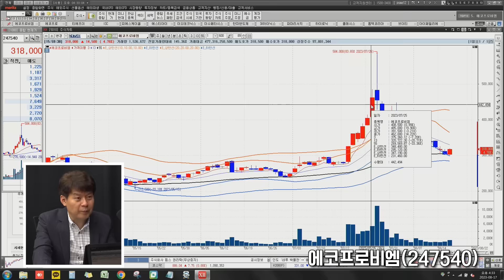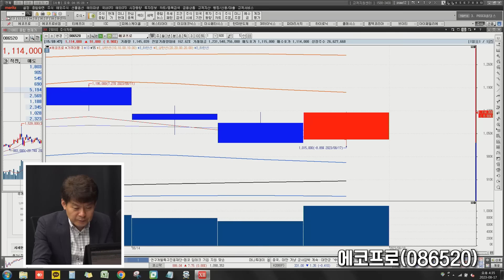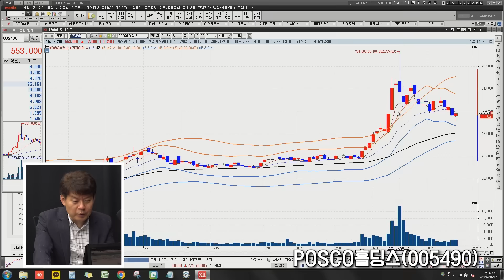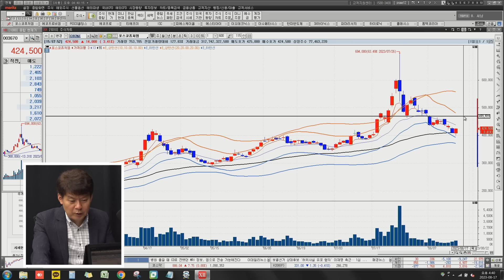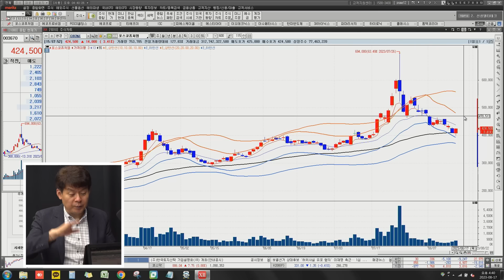2차전지, 지금은 다시 한번 핵심에 집중할 때!! 에코프로, POSCO홀딩스 (김민수 대표) [예민수의 경제TALK]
00:00 하이라이트
00:19 2차전지 향후 흐름, 핵심은 '이것'입니다
02:35 2차전지 앞으로는 이런 회사가 중심일 겁니다
04:03 에코프로 전격 분석
06:12 POSCO홀딩스 전격 분석
07:37 Back to Basic! 2차전지 핵심에 집중하자